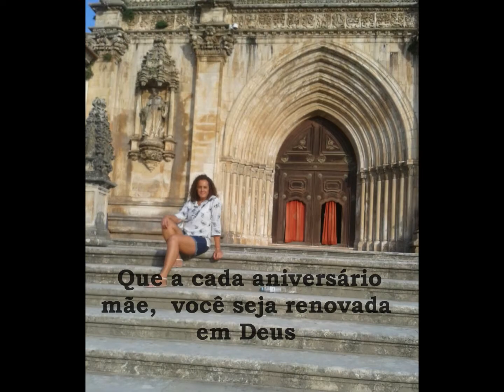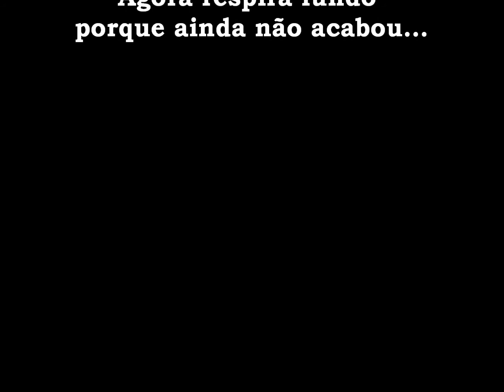Feliz aniversário, mãe! Nós te amamos!